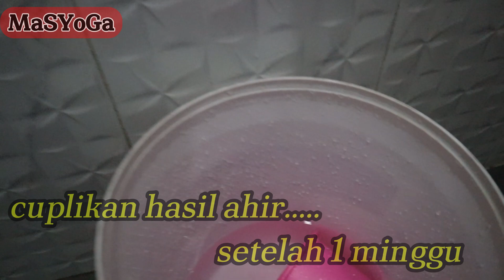CARA MEMBUAT FILTER AIR SUMUR YANG BAU KARAT BESI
AIR berbau besi bahayakan untuk kesehatan?
Tentu saja iya,air dengan kandungan besi tinggi saja bisa merusak peralatan dapur apalagi organ manusia,
 sumur berbau besi /karat atau keruh merupakan masalah yang paling banyak muncul berkaitan dengan keberadaan air bersih,
Jika air tanah tampak keruh,maka dapat di pastikan air telah terkontaminasi lumpur,dan tidak layak untuk di gunakan,terutama untuk konsumsi,
meski demikian Air yang tampak JERNIH belum tentu BERSIH dan layak di gunakan dan di konsumsi,